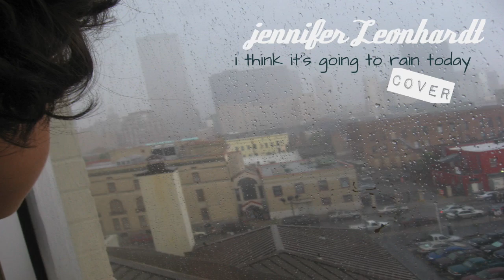Jennifer Leonhardt I Think it's Going to Rain Today cover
Photo from Hotel Monteleone, New Orleans, Katrina Tour August 21, 2006